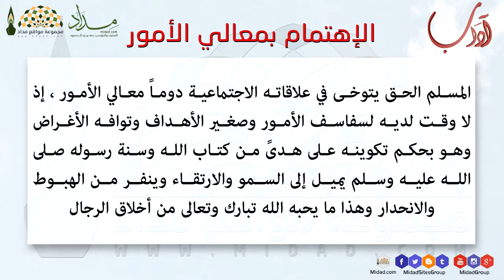الإهتمام بمعالي الأمور - آداب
المسلم الحق يتوخى في علاقاته الاجتماعية دوماً معالي الأمور ، إذ لا وقت لديه لسفاسف الأمور وصغير الأهداف وتوافه الأغراض وهو بحكم تكوينه على هدىً من كتاب الله وسنة رسوله صلى الله عليه وسلم يميل إلى السمو والارتقاء وينفر من الهبوط والانحدار وهذا ما يحبه الله تبارك وتعالى من أخلاق الرجال .